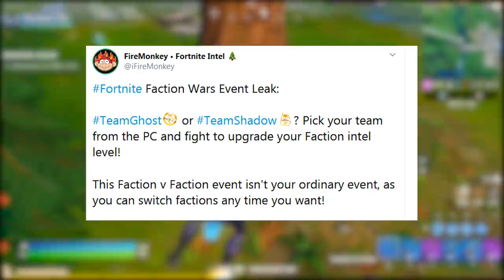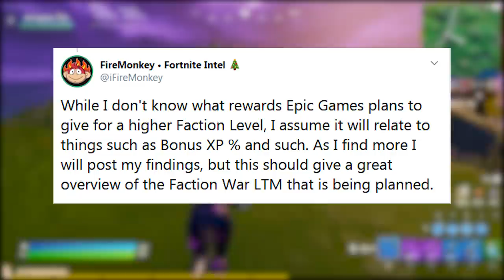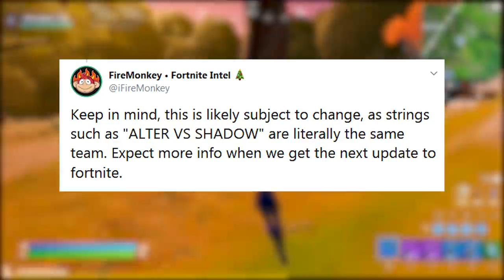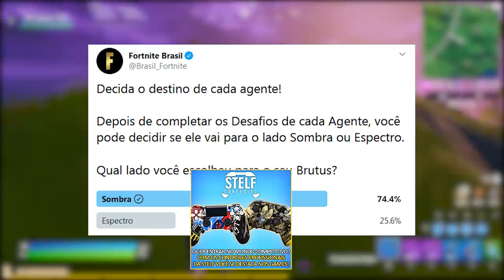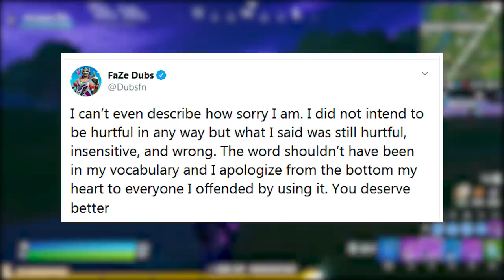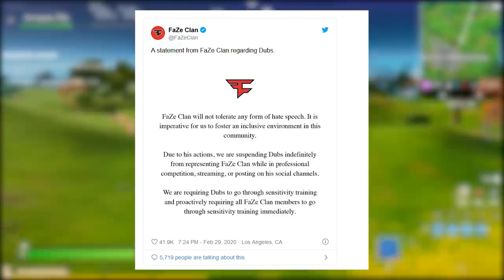FORTNITE - RECOMPENSAS GRÁTIS LEVEL FACÇÃO, EVENTO e FAMOSO BANIDO?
Fala gurizada, nesse vídeo comento sobre o novo evento guerra de facções com recompensas grátis no Fortnite Battle Royale, famoso pro player banido, curiosidades e muito mais. Espero que gostem :)